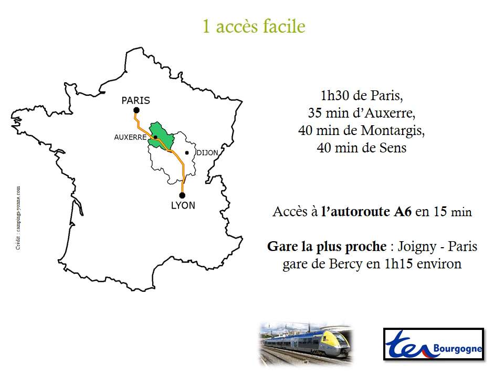Visite guidée de Commune de Charny Orée de Puisaye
Commune de Charny Orée de Puisaye